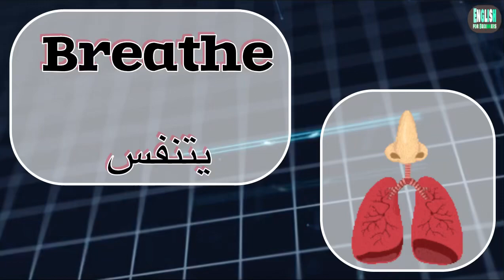اهم الأفعال و الحركات التي يقوم بها الجسد